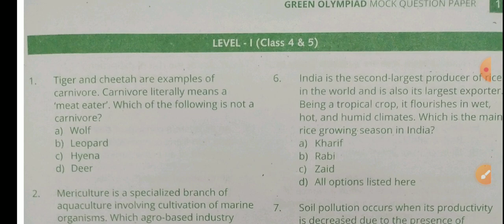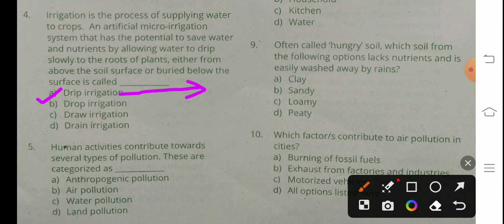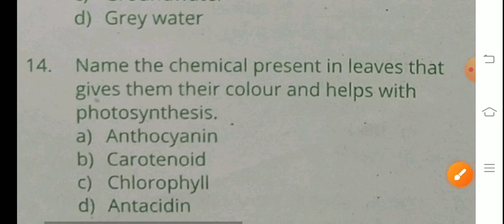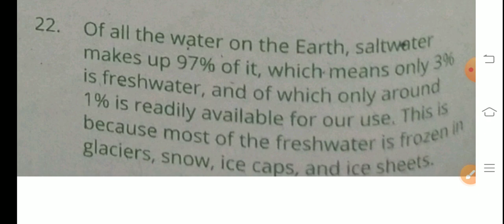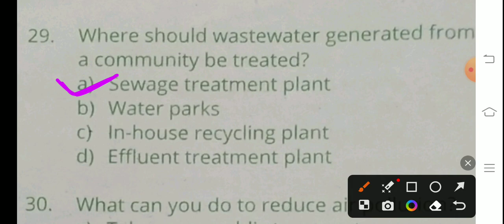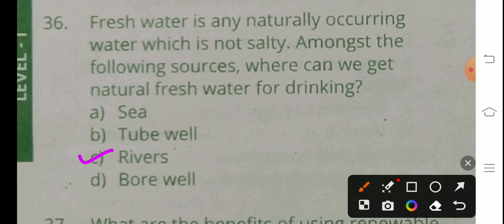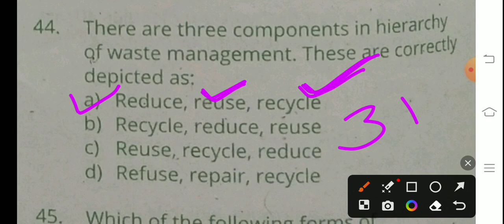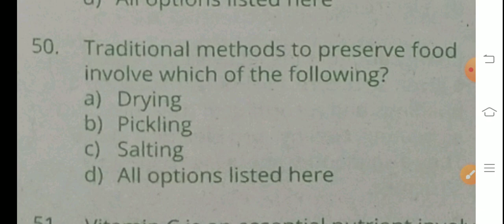Top 50 Questions Green Olympiad For Class 4,5 | Important Questions For Green Olympiad 2023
Top 50 questions for green Olympiad 2023 for classes 4 and 5.
Top 50 questions for green Olympiad
Important questions for Green Olympiad 2023
Sample paper of Green Olympiad 2023
Practice paper of Green Olympiad 2023